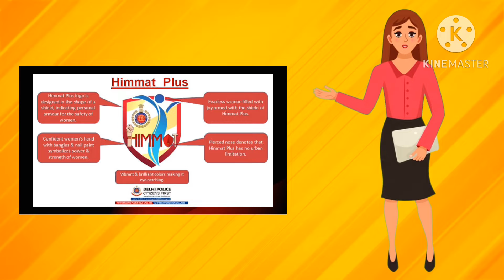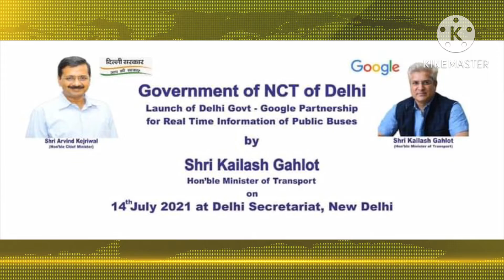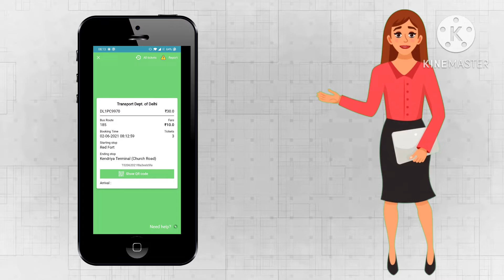Bus Route 175 | Lampur Border To Azadpur Terminal Bus Route Information | Electric Bus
दोस्तों आज की विडीओ में  हमने लामपुर से आज़ादपुर टर्मिनल तक चलने वाली बस रूट 175 की जानकारी दी है इस दौरान इसमें तक़रीबन 46 स्टैंड आते है

175 bus Route Schedule and Stops (Updated)
The 175 bus (Azadpur Terminal) has 46 stops departing from Lampur Border and ending in Azadpur Terminal.
175 bus Schedule
175 bus route operates everyday. Regular schedule hours: 9:40 AM - 6:00 PM

1.
2.
3.
4.
5.
6.
7.
8.
9.
10.
11.
12.
13.
14.